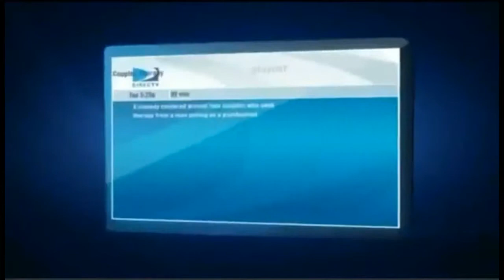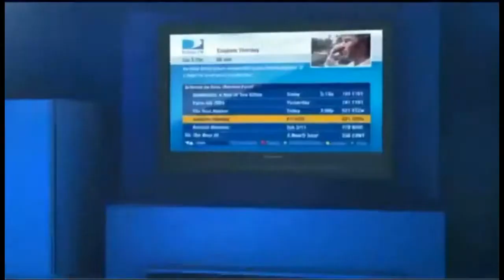Fort Pierce FL Directv Satellite TV Florida packages deals and offers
DIRECTV has everything you want in TV entertainment for residents of Fort Pierce FL. Start with the base TV package of your choice, offering all your favorite channels. Add premiums, sports packages, and more.

Get the best deals for DIRECTV service in Fort Pierce DIRECTV subscribers get 3 months free of HBO, SHOWTIME & Cinemax. Pay as little as $19.99 upfront and get DIRECTV satellite TV installed next-day!

Access to thousands of titles On Demand in Fort Pierce, FL

Fort Pierce DIRECTV takes its customer service very seriously. For the 13th year in a row, DIRECTV rated higher in customer satisfaction than cable.

Fort Pierce Local Channels available with your DIRECTV package for Fort Pierce FL

If you are looking for Fort Pierce Satellite TV providers, look no further.

We Have great packages including FREE Standard installation of up to four rooms, a free DVR or HD upgrade, and DIRECTV offers access to over 195 full-time HD channels and premium content in Fort Pierce, FL.

Watching digital movies and TV shows directly from your TV screen in Fort Pierce, FL has never been easier. DIRECTV offers a huge selection of international packages you can add to any base TV package.

DIRECTV offers everything you need for the ultimate entertainment experience in Fort Pierce, Florida.

Get DIRECTV ENTERTAINMENT package in Fort Pierce, FL: DIRECTV most affordable tv package. The best TV entertainment at a tremendous value. 140+ channels of basic family programming.

Get DIRECTV CHOICE package in Fort Pierce, FL: All the top entertainment on TV. Features 150+ channels including movies, sports and specialty channels. FREE Genie HD DVR Upgrade.

Get DIRECTV XTRA package in Fort Pierce: DIRECTV most popular package includes 205+ channels. Even more sports and top-rated shows on channels like: FOX Sports 2, NBC Sports, Golf Channel, NatGeo Wild, Oxygen. 2015 NFL SUNDAY TICKET MAX included!

Get DIRECTV ULTIMATE package in Fort Pierce, FL: Similar to CHOICE XTRA but offers additional unique channels, with a total of 225+ channels.

Get DIRECTV PREMIER package in Fort Pierce: The most comprehensive entertainment package on the market; features 225+ channels of programming. 11 extra movie channels included.

Your favorite local channels are included in every satellite tv package for Fort Pierce and all Florida residents.

DIRECTV offers exclusive sports packages such as NFL SUNDAY TICKET, and NASCAR HotPass which are not available from any other cable or satellite provider in Fort Pierce.

We Got the best satellite tv deals and promotions in Fort Pierce Florida, call today!

Promotions for Satellite TV Channels for Stuart FL
You can enjoy all 205+ channels of the XTRA package in Port Salerno FL
Enjoy enjoy DIRECTV service and full HD DVR in Palm City FL
Home Satellite Sales and Service in Your Local Authorized DirecTV Retailer in Port Saint Lucie FL
Compare DIRECTV with other satellite tv service providers in Fort Pierce FL
Best satellite tv in Jensen Beach FL
You can enjoy all 205+ channels of the XTRA package in Winter Beach FL
We Sell and Install DIRECTV in Wabasso FL
We Sell and Install DIRECTV in Vero Beach FL
Crystal clear, breathtaking HD programming now available in Sebastian FL

DIRECTV offers high-speed satellite internet in Martin County Florida
DIRECTV satellite tv service is now available in Saint Lucie County Florida
DIRECTV Deals - Best Offers and Deals in Indian River County Florida

Zipcodes near Fort Pierce FL that are cover by DIRECTV.

 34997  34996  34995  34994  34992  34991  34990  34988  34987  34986
 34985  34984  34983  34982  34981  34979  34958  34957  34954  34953
 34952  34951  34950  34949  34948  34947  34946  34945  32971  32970
 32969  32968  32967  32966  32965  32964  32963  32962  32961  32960
 32958